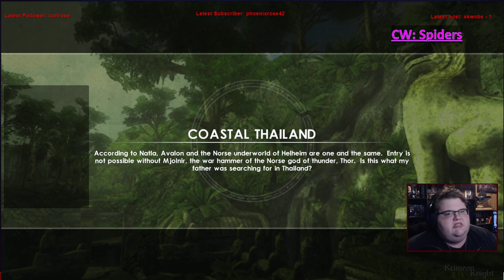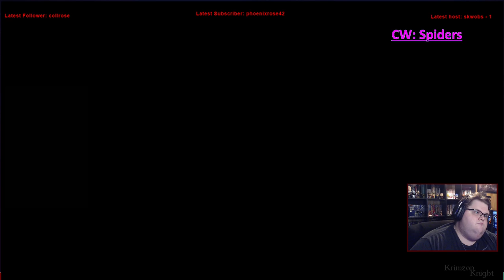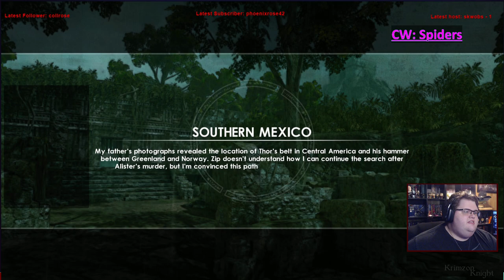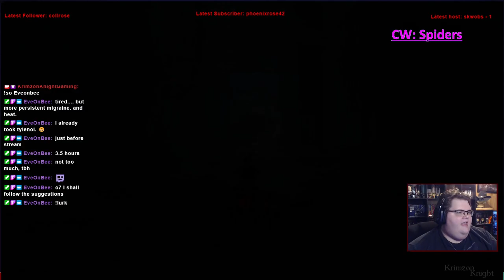Tomb Raider Tuesdays! | Tomb Raider Underworld: Episode 2 – Like Father Like Daughter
Now were playing the game Tomb Raider Underworld the final of the first reboot timeline!

Substance Abuse: samhsa.gov/find-help/national-helpline